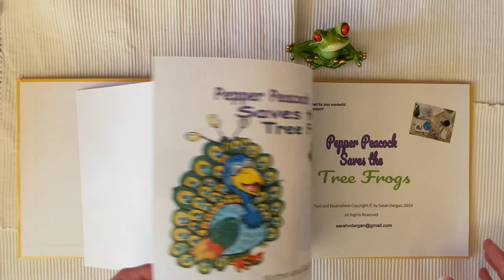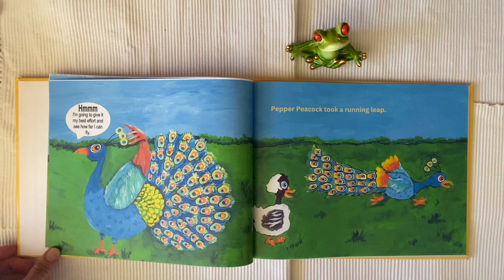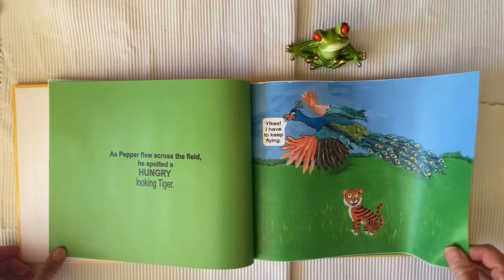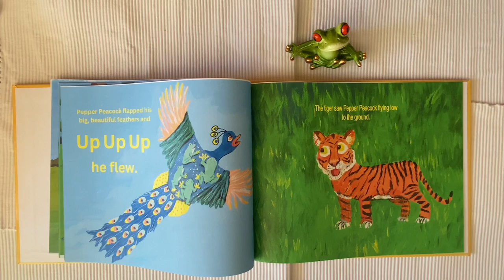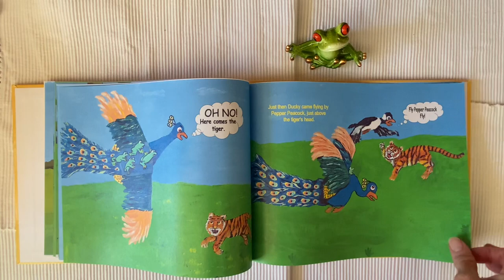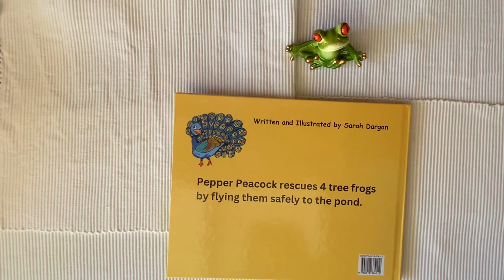Reading with Pepper Peacock and Rio: Pepper Peacock Saves the Tree Frogs by Sarah Dargan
Great Children's gift! The book can be found at Wake County Public Library, on Amazon and Ingramspark.  Friends helping friends, good bedtime story with Bufflehead Duck helping Pepper Peacock and the Tree Frogs.
I am the author and illustrator of this book
Great for children with disabilities